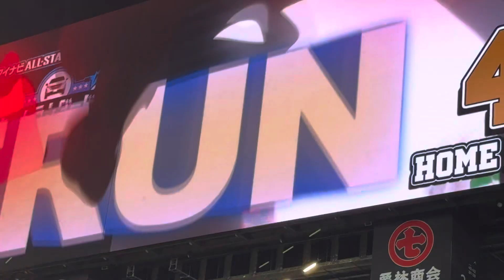【白熱の延長戦】岡本和真vs近藤健介 オールスターホームランダービー準決勝